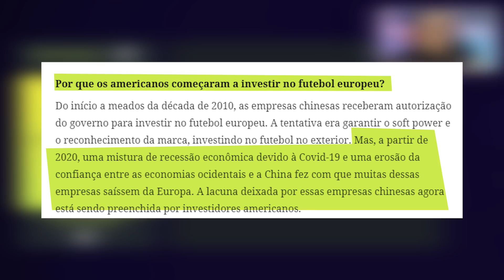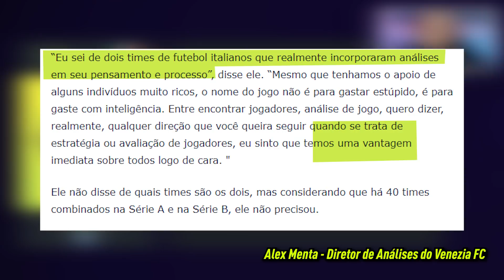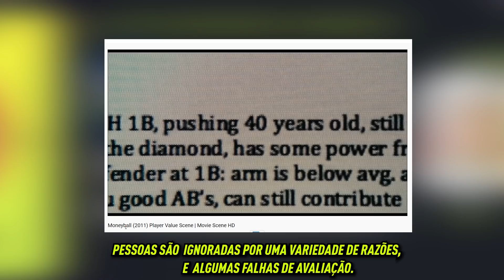5 TIMES INCRÍVEIS para usar no MODO CARREIRA FIFA 22!!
Dicas de times para usar no Modo Carreira do FIFA 22. Explico o porque de cada escolhe e como planejar a carreira.